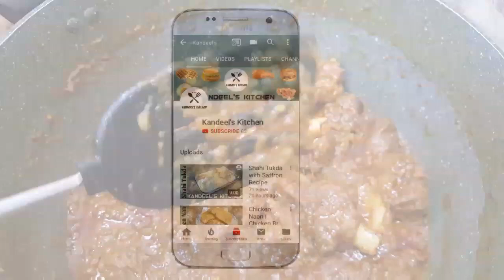Pyaz Gosht | Mutton Stew Recipe by Kandeel's Kitchen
Very delicious and very easy pyaz gosht recipe by Kandeel's Kitchen

Ingredients

1.5 Mutton
1 kg onion
1 tbs chilli powder
1 tsp salt
1/2 tsp turmeric powder
1 tbs black pepper
1 cup cooking oil
10 to 12 red chillies